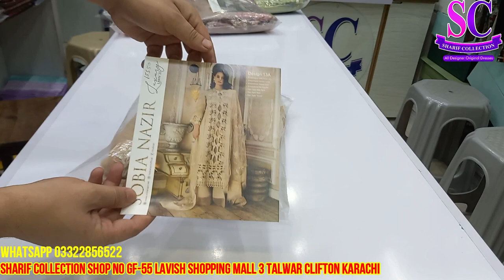Sobia Nazir Luxury Lawn 2023 Collection Available at Sharif Collection